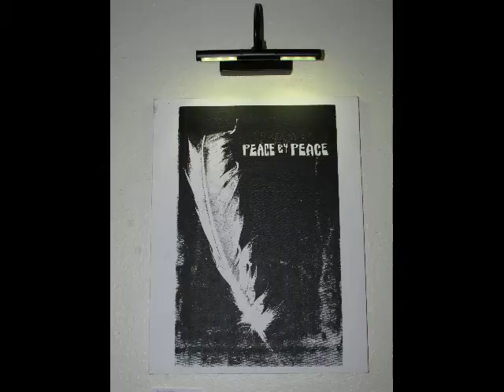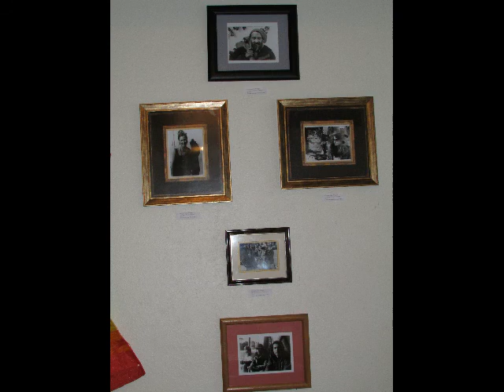Cafe International Art & Music Showcase May 2013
SF City Watch producer Tony De Renzo returns to Cafe International to record their monthly Art & Music Showcase sponsored by Thomasina DeMaio with this is a fashion show of sorts featuring the most unusual hats and various pieces of clothing designed by several artists  FRANNIE GERMESHAUSEN and ANNIE COULTER are among the exhibitors and music will be performed by Steven Kacsmar,which is a real treat as it is all original music.